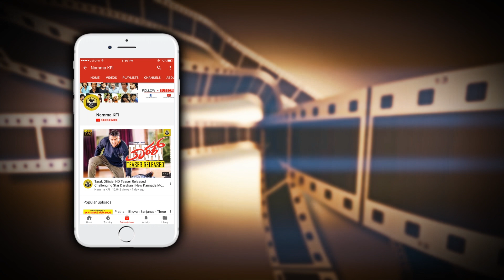ಕೆಜಿಎಫ್ ಚಿತ್ರಕ್ಕಿಂತ ನನಗೆ ಮಗಳೇ ಹೆಚ್ಚು..! | Yash About His Daughter | Yash Radhika Pandit Baby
Yash About His Daughter Yash Baby Rocking Star Yash Radhika Pandit Baby